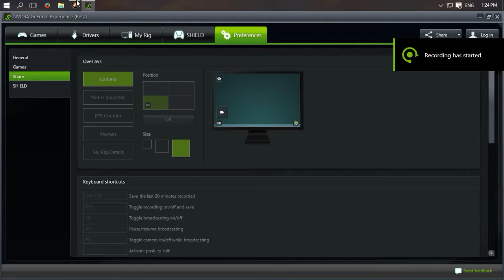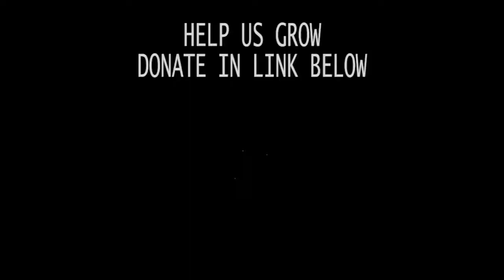Planetbase: Building the Largest Base S1E02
We are here to build ourselves the biggest base in the history of game. Lets have FUN while achieving so.

Flickr: abhirupkai